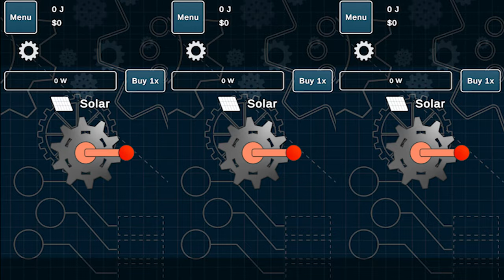Idle Power Promotional Video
Your systems have come online! Produce energy, make money, and expand to the greatest reaches of the cosmos in this idle incremental game by Deuski Games!